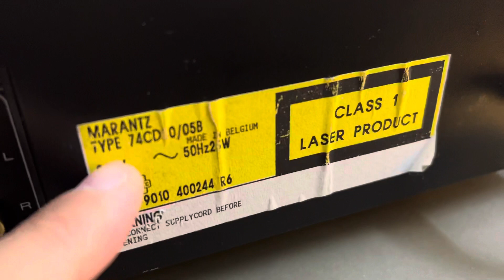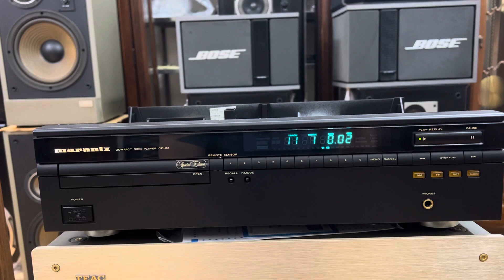Đầu CD chất âm Hiend giá Hifi Marantz 50se Made in Begium